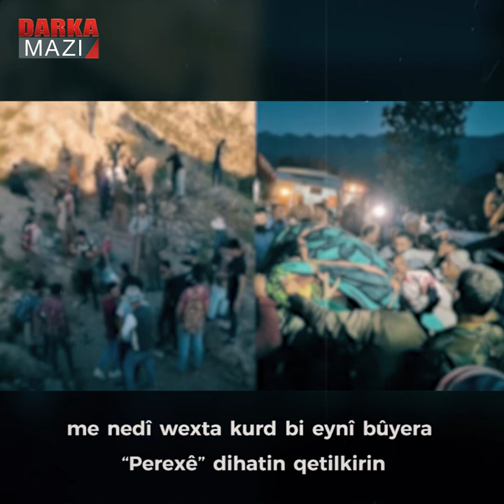Şovenîsta Bexdayê jiboy kurdan hêj jî diyar nebûye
Herêma Kurdistanê duh bûyereke dil bi êş jiyan kir, bûyera "Perexê" ya ku dewleta tirk a dagirker qetilamek têde encam dayî, heger kêfa kurdekî bi vê bûyerê hatibe, weke însan divê ew gumanê ji xwe bibe, ji ber ku ev jî weke bûyerên kuştina kurdan a dil bi êşe û ferhenga kurdan li ser aştî û mirovatiyê avabûye. Lê rastîya ku divê were îzah kirin eve, "Perexê" mij û doman li ser pirseke gewherî verevand, pirsa ku "heya Ereb nehatin qetil kirin Îraqê bertekeke wusa dijwar nîşanî Tirkiyê neda", loma divê kurd vê pirsê ji xwe bikin, qey çima xwîna kurdan wisa herzane û ya Ereban pîroz e?